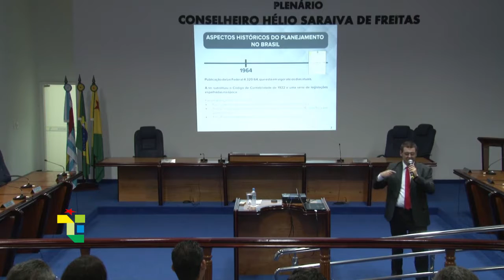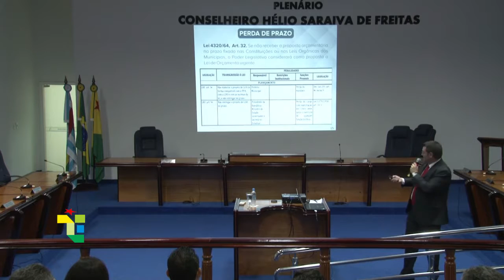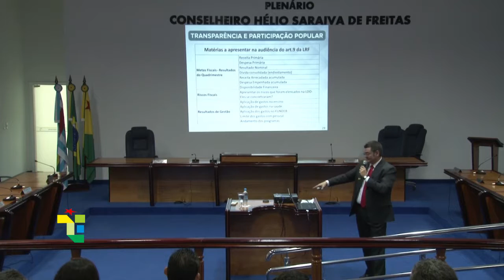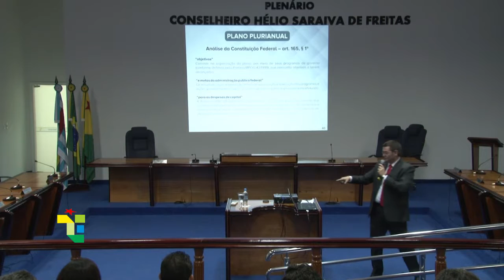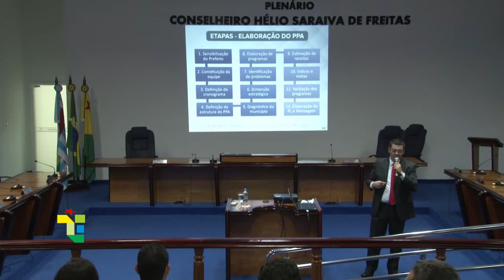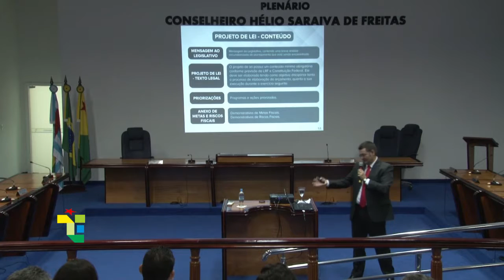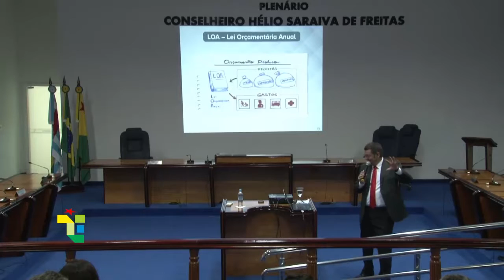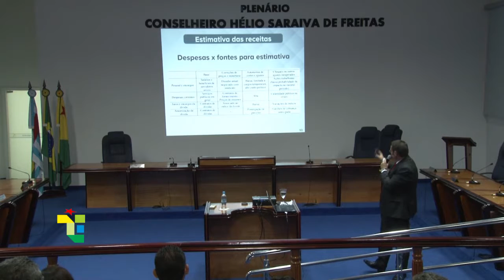Debatendo os Planos Anuais dos Municípios Professor Márcio Assumpção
Debatendo os PPAs nos municípios é tema de palestra no TCE-AC

Segunda-feira, 12 de dezembro de 2016

Na manhã desta segunda-feira (12), no Plenário Conselheiro Hélio Saraiva de Freitas, no Tribunal de Contas do Estado do Acre (TCE-AC), prefeitos, vereadores e novos gestores eleitos nas últimas Eleições, participaram da palestra “Debatendo os Planos Anuais dos Municípios”. Ministrada pelo Professor Márcio Assumpção, a palestra abordou diversos temas que envolvem a gestão pública, controle interno de gastos e demais assuntos pertinentes.